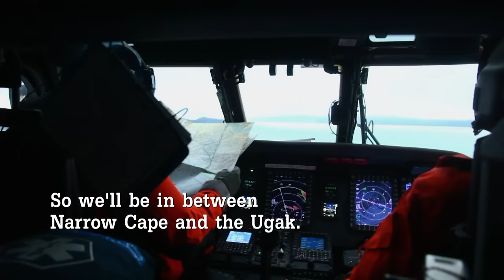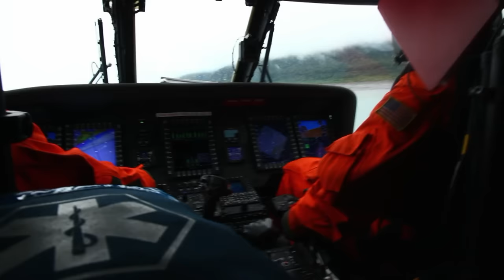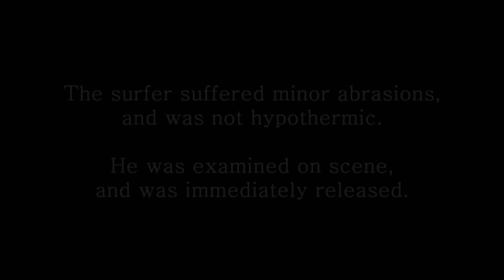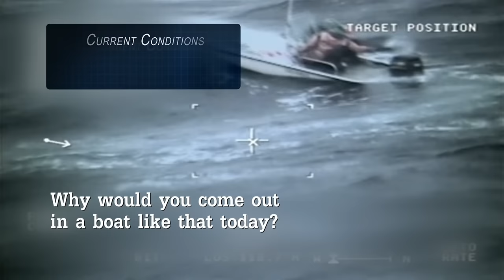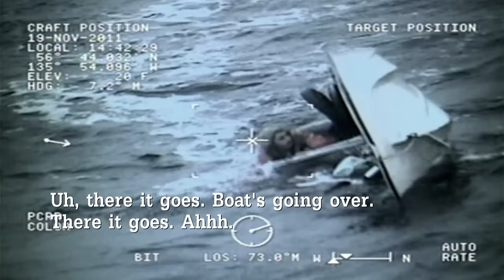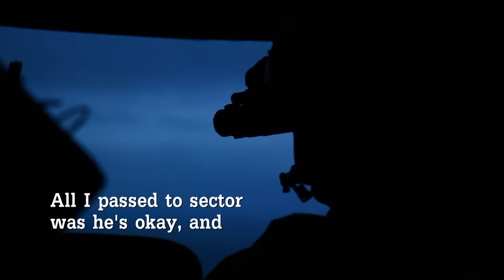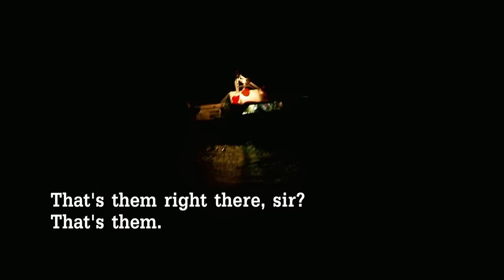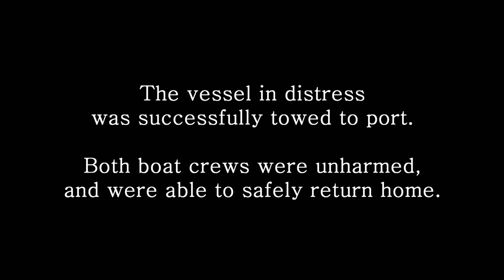Missing Boat Search & Rescue! | Coast Guard Alaska | Full Episode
Season 1 - Episode 7:
In this episode the team must rescue a surfer who has been stranded on a cliff for hours! Will they be able to get to him on time? And in another part of Alaska the team searches relentlessly for a boat missing at sea! Watch and find out! This and more adventures of the US Coast Guard in this newest episode!